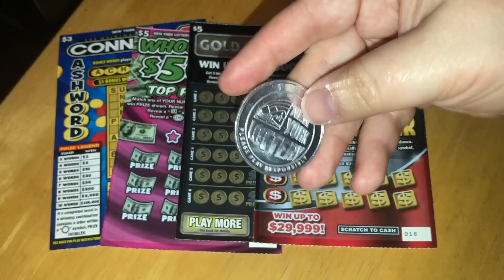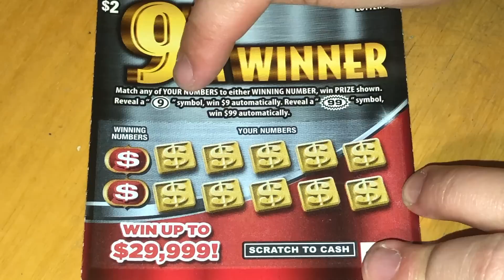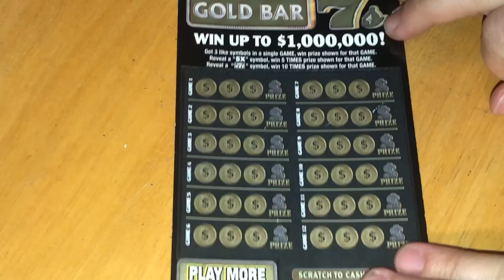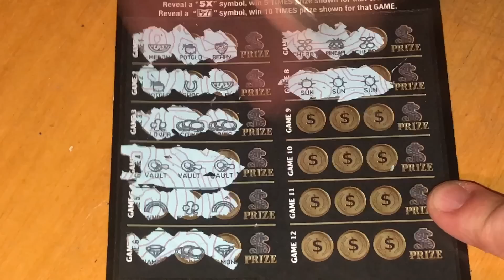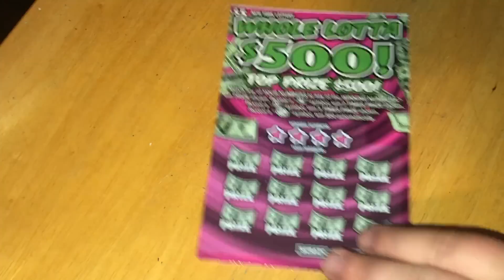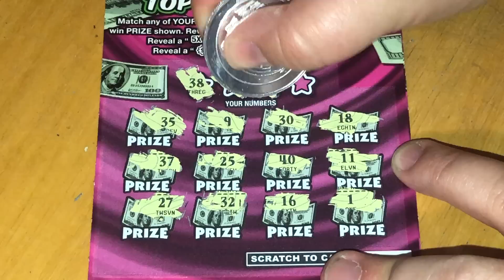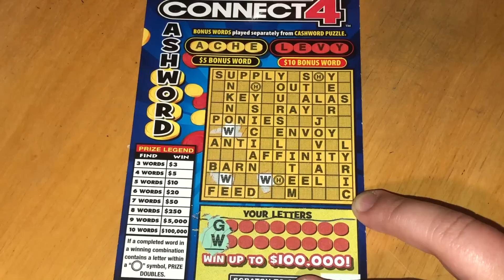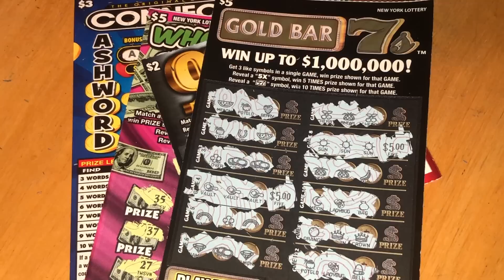NEW YORK FAN MAIL!! AND BIRTHDAY STREAM ANNOUNCEMENT!! New York Lottery Scratch Offs!!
I love scratching tickets! I hope one day to scratch big money and it be on camera so I can share the joy with you!!

PATTY
Racine, Wisconsin 53408